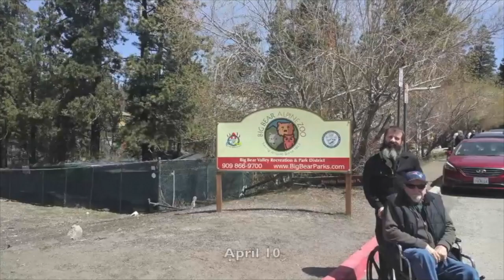The History of Henry Dale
This video documents the life of my father, Henry Dale.